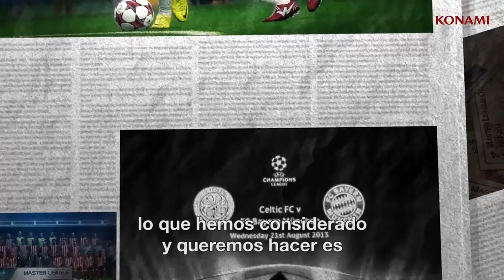PES 2014, Vídeo Entrevista Gamescom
Los desarrolladores de Pro Evolution Soccer reconocen la importancia de nuevas formas de juego, como móviles o Facebook. La inteligencia artificial en la nueva edición hará que los jugadores se comporten como un equipo en lugar de realizar acciones individuales.